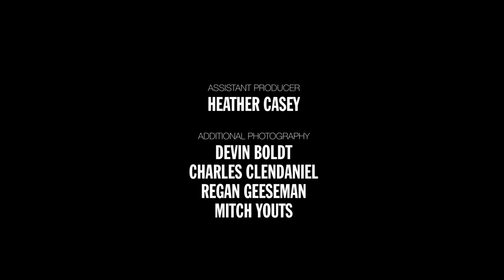A Year In Space: Episode 7 - A Walk In The Abyss | TIME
Fixing the space station can mean venturing outside'”no easy feat 250 miles away from EarthWatch the entire series com/space